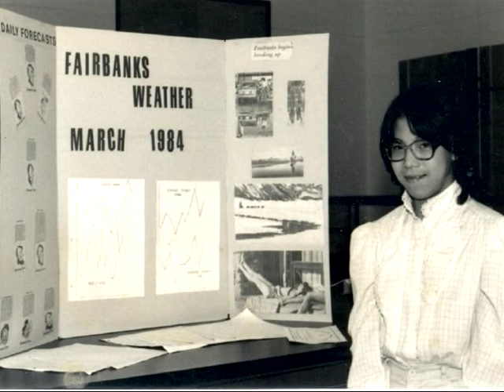The Prism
This was the first picture/video compilation I had ever done.  It was constructed as an Xmas present for the family. Can't remember the year it was done...1995 I believe.  Anyway, I've always enjoyed going back and watching this whenever I am feeling nostalgic. I decided that this needed to be saved somewhere else other than on a DVD that is slowly deteriorating...so here it is.